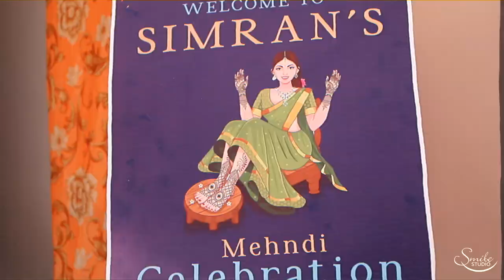WEDDING TEASER 2023 | SIMRAN MANPREET | PUNJAB | SMILE STUDIO SARDULGARH I 90416-32345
Shoot By :-  Smile Studio

Address :-           Inside New Bus Stand Market , Sardulgarh

City :-         Sardulgarh (151507)
State     :-    Punjab

Our Gadgets :-

Canon 6DMark ii |  Nikon Z6 I
Canon Mark 3 | Ronin | Canon 80d ,Canon Mark 4  |
Lens Description : 70-200 ,16-35 , 50mm, 85mm, 24-70, 24-105,
Drone Phantom 4 Pro | Dslr Crain | Flower Dropping Drone ||
Nikon D 750  | Nikon-70-200, 50mm ,